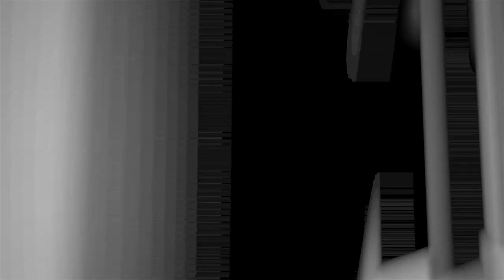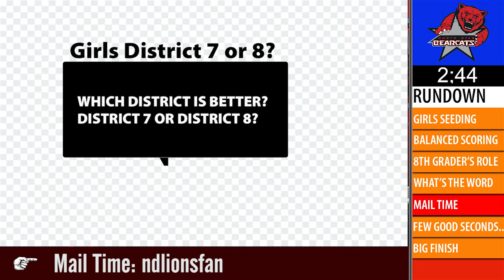NHSPN ETI #4 Dan and Jessica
4th edition of Excuse the Interruption. Dan and Jessica talk basketball.